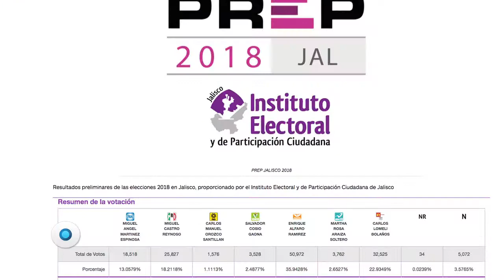El nuevo orden naranja | Reporte Indigo 1528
La influencia de Enrique Alfaro Ramírez, virtual gobernador de Jalisco, podría extenderse a 68 ayuntamientos que concentran más del 86 por ciento de la población del estado, considerando los posibles triunfos locales de Movimiento Ciudadano y la coalición Por México al Frente